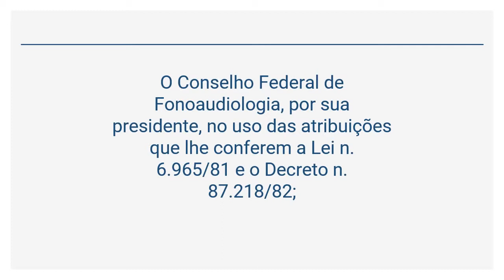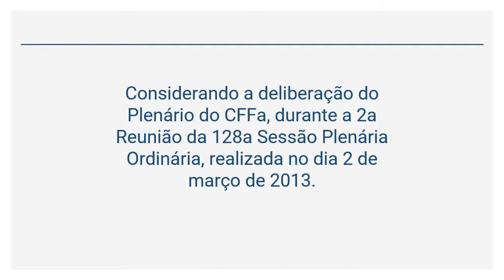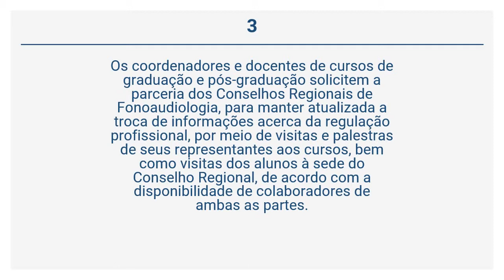Recomendação CFFa 14/13